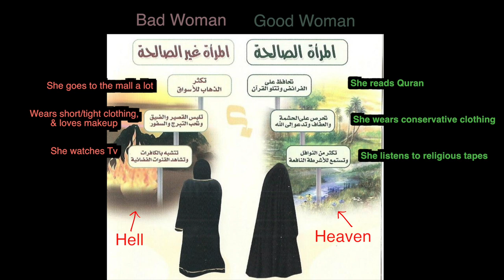رحلتي مع العبايه في السعودية The Abaya in SAUDI ARABIA +Eng Sub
For English subtitles just click on the icon [CC] on the video & choose ( English )  انا انفرضت عليا العبايه وحسيت ان طفولتي و حريتي انسلبت مني ، اذا انتي اخترتي انك تستمري في لبس العبايه فهذا قرارك وانا اشجعك واذا اخترتي انك ماتلبسيها انا اشجعك كمان لان اهم شي حرية الاختيار
في هذا الفيديو راح احكيكم عن رحلتي مع العبايه في السعوديه متى لبستها و كيف كان شعوري و انا صغيره و في المدرسه ايش كانت القوانين في لبس العبايه.. عبايه راس ولا عبايه كتف. الحجاب أو النقاب
وبعدين لما سافرت الامارات لبست عبايه ولا لا؟ وكيف العبايات الاماراتيه غير عن العبايات السعودية ؟
صديقاتي الاماراتيات كانو يلبسو عبايات هل كانو كلهم راضيين في لبس العباية ؟
انا من يوم وانا كنت في السعودية ما كنت احب البسها بس اضطريت اعيش حياتين.. الين ماقدرت اعيش على طريقتي
I was forced to wear it and I felt that my childhood and my freedom was taken away from me.. if you decided to keep on wearing the Abaya then its your decision and I support you but if you decide not to wear it I also support you because the most important thing is freedom of choice!
In this video I talk about mu journey with the Abaya in Saudi Arabia, when did I wear it? and how did I feel when I was little? in school what were the rules in wearing Abaya .. Shoulder Abaya or Head Abaya.. Hijab or Niqab? when I traveled to emirates did I wear abaya? how different abayas in UAE are than in Saudi Arabia ..my friends used to wear Abaya how did they feel? were they all happy about wearing Abaya ? since I was in Saudi Arabia I never likes wearing it but I had to live a double life..to understand more watch the video !

السعودية أو ( المملكة العربية السعودية ) هي دولة عربية، وتعد أكبر دول الشرق الأوسط مساحة، وتقع تحديدًا في الجنوب الغربي من قارة آسيا وتشكل الجزء الأكبر من شبه الجزيرة العربية إذ تبلغ مساحتها حوالي مليوني كيلومتر مربع. يحدها من الشمال جمهورية العراق والأردن وتحدها دولة الكويت من الشمال الشرقي، ومن الشرق تحدها كل من دولة قطر والإمارات العربية المتحدة بالإضافة إلى مملكة البحرين التي ترتبط بالسعودية من خلال جسر الملك فهد الواقع على مياه الخليج العربي

Saudi Arabia, officially the Kingdom of Saudi Arabia, is a country in Western Asia constituting the bulk of the Arabian Peninsula. With a land area of approximately 2,150,000 km2, Saudi Arabia is geographically the largest sovereign state in Western Asia, the second-largest in the Arab world (after Algeria), the fifth-largest in Asia, and the 12th-largest in the world. Saudi Arabia is bordered by Jordan and Iraq to the north, Kuwait to the northeast, Qatar, Bahrain, and the United Arab Emirates to the east, Oman to the southeast and Yemen to the south; it is separated from Egypt and Israel by the Gulf of Aqaba. It is the only country with both a Red Sea coast and a Persian Gulf coast, and most of its terrain consists of arid desert, lowland and mountains. As of October 2018, the Saudi economy was the largest in the Middle East and the 18th largest in the world. Saudi Arabia also has one of the world's youngest populations: 50 percent of its 33.4 million people are under 25 years old. Saudi Arabia was the site of several ancient cultures,The world's second-largest religion, Islam, emerged in modern-day Saudi Arabia. In the early 7th century.

The abaya "cloak" (more commonly, Arabic: عباية‎ ʿabāyah , in Literary Arabic: عباءة ʿabāʾah ; plural عبايات ʿabāyāt , عباءات ʿabāʾāt ), is a simple, loose over-garment, essentially a robe-like dress, worn by some women in parts of the Muslim world including in North Africa and the Arabian Peninsula. Traditional abayat are black and may be either a large square of fabric draped from the shoulders or head or a long kaftan. The abaya covers the whole body except the head, feet, and hands. It can be worn with the niqāb, a face veil covering all but the eyes. Some women also wear long black gloves, so their hands are covered as well. It is common that the abayat is worn to special occasions, such as Mosque visits and Islamic Holiday celebrations for Eid al-Fitr and Eid al-Adha.
The Indonesian traditional dress kebaya gets its name from the abaya.